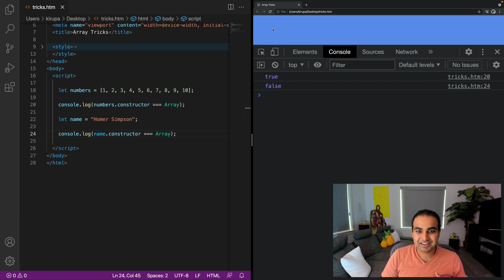Checking if Object is an Array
Learn some quick techniques on how to check if an object is an array or not!